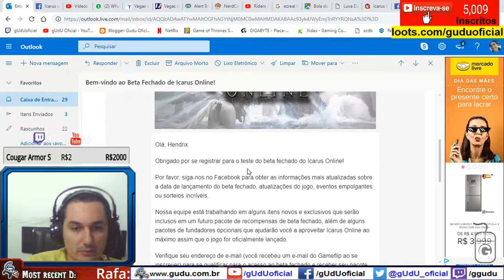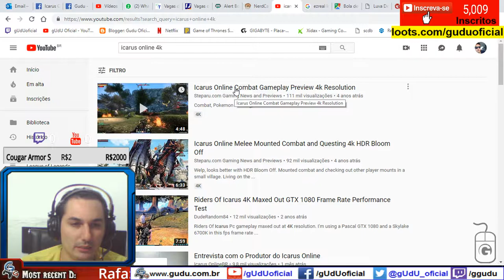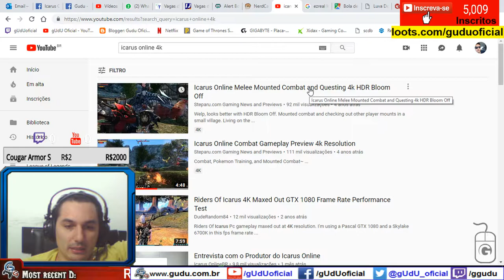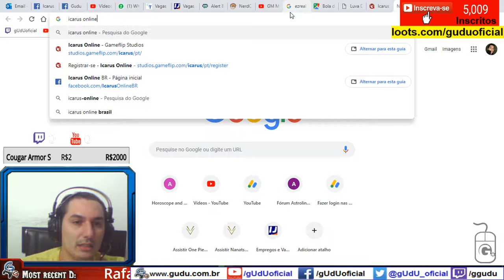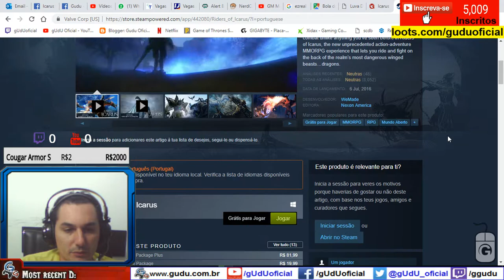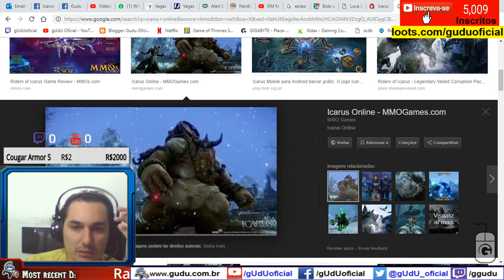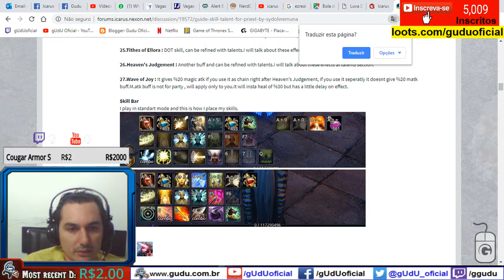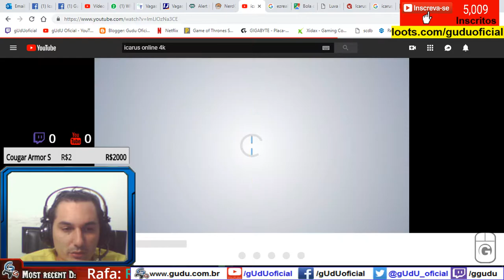Recebi o email para o beta fechado do Icarus Online? vale a pena jogar?